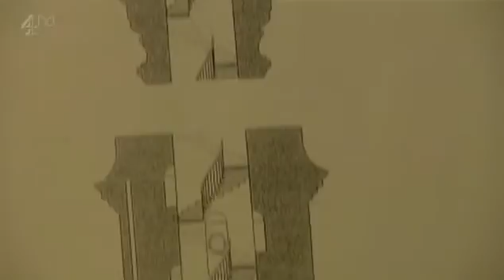Genius of Britain - Defying Gravity - Episode 1 (part 4/6) SUB ENG - ITA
Britain's top scientific names tell the story of the British science and ingenuity that has been at the forefront of some of history's greatest advances